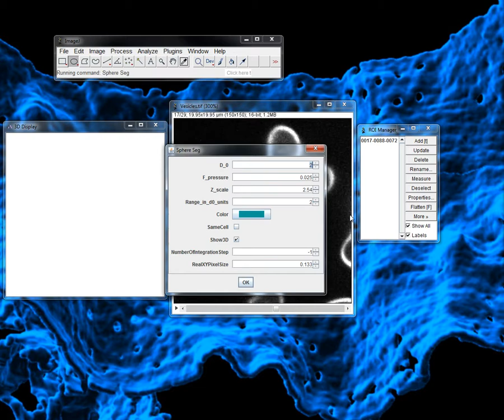Tutorial LimeSeg 2 - Segmentation Refinement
Description: Giant Unilamelar lipid vesicle (GUV) acquired with a spinning-disc confocal microscope.